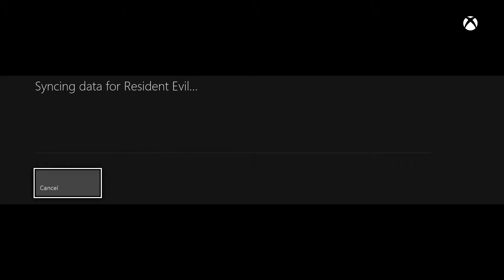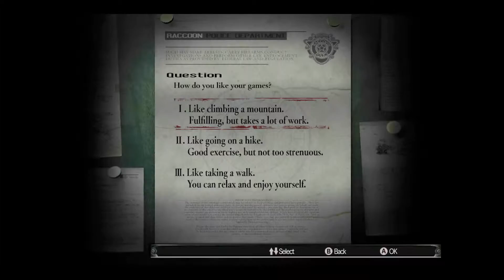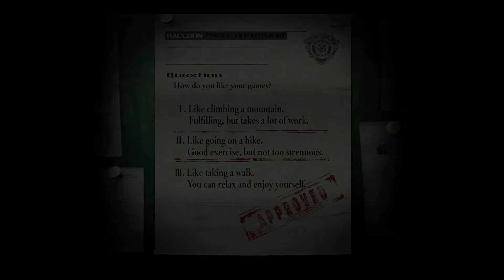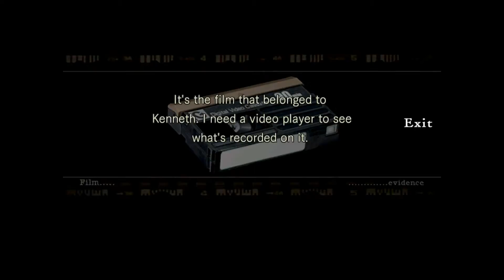Link Plays: Resident Evil HD Xbox One - Ep 1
Hey All! Welcome to Resident Evil :D Get ready for some Survival Horror.